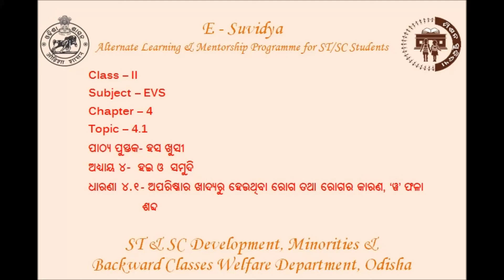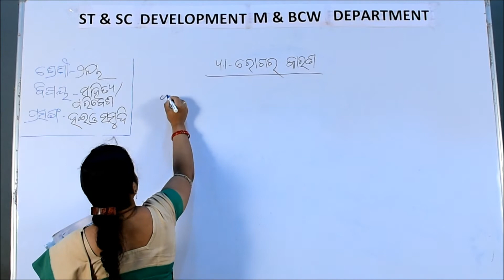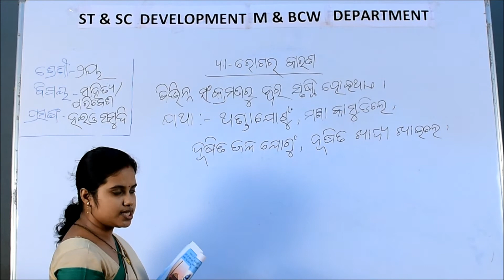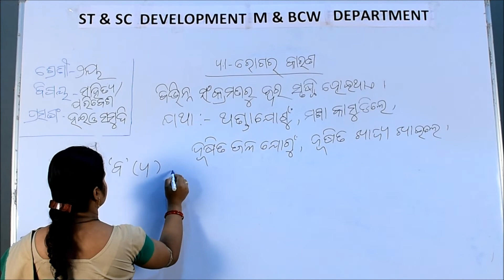Class - II - AV - 4.1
Class – II
Subject – EVS
Chapter – 4

Topic – 4.1

ପାଠ୍ୟ ପୁସ୍ତକ- ହସ ଖୁସୀ
ଅଧ୍ୟାୟ ୪-  ହଇ ଓ  ସମୁଦି
ଧାରଣା ୪.୧- ଅପରିଷ୍କାର ଖାଦ୍ୟରୁ ହେଉଥିବା ରୋଗ ତଥା ରୋଗର କାରଣ, ‘ୱ’ ଫଳା
ଶବ୍ଦ